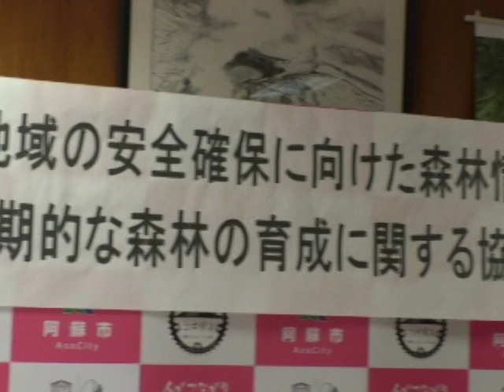「地域の安全確保に向けた森林情報の共有及び長期的な森林の育成に関する協定」の締結式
阿蘇市は林野庁熊本森林管理署と、｢地域の安全確保に向けた森林情報の共有及び長期的な森林の育成｣についての協定書の締結を行いました。